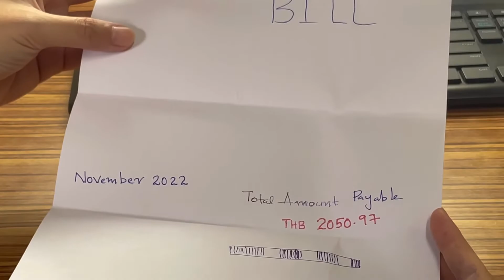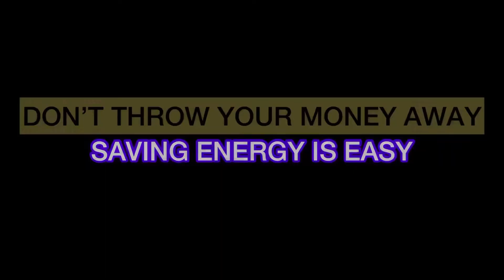Don’t Throw your Money Away, Saving Energy is Easy.Video and poster contest conserve energy AIT 2022